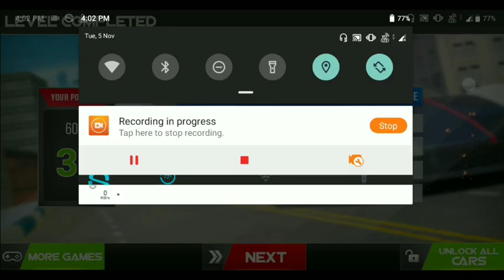कार वाला गेम|सुपर कार गेम|गाड़ी वाला गेम Super Car Racing Game Gadi Wala Game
Supercar Racing 2018 is all about the supreme era of racing. It is filled with unimaginable thrills and excitement. Drive the fastest vehicles on earth on some of the most challenging tracks which will test your abilities and skill to the maximum. These cars are high performance with stunning dynamics hence driving them gives you immense pleasure and thrill. Unleash your supercar's power on the road and pass your opponents with elegance and style. Car racing becomes more fun at bizarre high speeds, and this game provides you this extraordinary experience in the palm of your hands.

The tracks in this racing game are designed to fully unlock the potential of these supercars. They are designed in such a way that the driver can easily reach the terrifying high speeds these cars are capable of, so get ready to compete with your rivals on these amazing tracks and feel the experience of driving a supercar. In Supercar Racing 2018, winning is the most important task. Make sure that you come in first place in the races so that you earn good amounts of cash to purchase better supercars as this will give you a edge over your competition.

This game delivers a compelling racing experience to you. Get immersed into the world of racing and enjoy driving luxury, high-performance sports cars and fulfill your long awaited dream of driving supercars. Tour the world to race on different circuits and receive accolades in different world racing arenas.

Game Features:
1) HD Quality Graphics
2) Smooth and Easy Controls
3) Exciting and Challenging Levels

HI MY NAME IS DHIRAJ AND I AM PROFESSIONAL GAMER
I AM PLAYING CAR GAMES,BUS GAMES,BIKE GAMES,TRUCK GAMES,PUBG MOBILE,FREE FIRE,AND MANY MANY MORE SO IF YOU LIKE TO WATCHING GAMING VIDEOS AND DOWNLOADING GAMES THAN THIS CHANNEL IS FOR YOU GUYS

VIDEO EDITOR - KINEMASTER PRO+ GOLD EDITION

SCREEN RECORDER- STOCK RECORDER ,DU SCREEN RECORDER

MIC - BOYA+MAONA AU-100

DEVICES- ASUS MAX PRO M2,

SECOND DEVICE- ASUS ROG PHONE

HEADPHONE- SAMSUNG LEVEL U FLEX